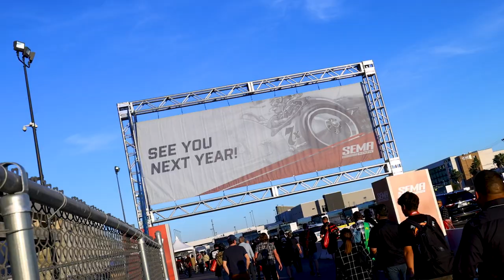SEMA Show 2023 Highlights | Hydes Leather Home Run Awards | Best Interiors at SEMA 2023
A quick highlight reel from some of the entrants to our Hydes Home Run Awards, 2023. What an amazing time we had, and the builders blew our minds yet again.

Incredible work, incredible cars, incredible people.

See you next year for 2024!

Detailed interior videos for each build incoming!